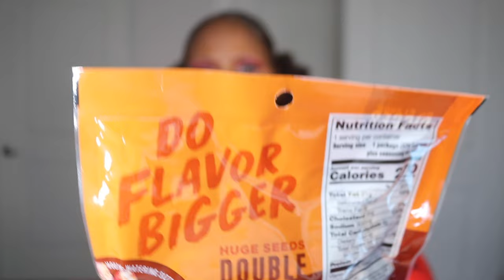SIZZLIN BACON SUNFLOWER SEEDS ASMR EATING SOUNDS